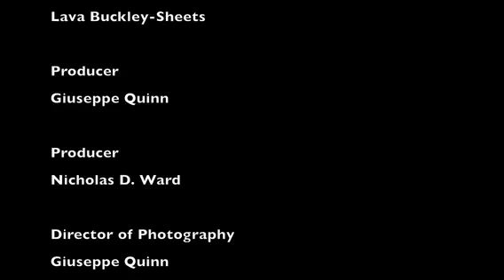The Reality by Team Living in the Meow - Welcome to the New Normal 72 Hour Shootout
The Reality by Team Living in the Meow - Welcome to the New Normal

This film was submitted as part of the Film Lab's annual 72 Hour Shootout, a filmmaking competition celebrating diversity and artistic self empowerment.  Filmmaking teams create films in only 72 hours, based on a common theme.  The 2017 theme is: WELCOME TO THE NEW NORMAL.  Filmmakers and actors compete for coveted screen tests and mentorships from major networks such as ABC and NBC, and for televised exhibition on the Film Lab's TV series "Film Lab Presents," and on the Film Lab's online platform, AAFLTV.  The top ten films enjoy a world premiere as part of the Asian American International Film Festival in NYC and, later in the fall, at a special private screening at Time Warner.  and Facebook.com/AAFLTV, Facebook.com/72hrShootout and Facebook.com/AsAmFilmLab.

The Film Lab is a 501c3 not-for-profit.  The Management team consists of:  Jennifer Betit Yen (President), Aaron Woolfolk and James Kyson (Advisory Board), Daryl King (Secretary), Chloe Jenkins (Treasurer), and a host of volunteers including the Shootout Coordinators Renee Lasher, Jodi Lin and Cici Chu.

A Note from Lava Buckley Sheets, the filmmaker:

The Reality is everyday life some of us have had to endure racism that sometimes was left uncheck. With the normal, that has been passed down for generations, to justify to having xenophobia, we need to have the new normal continue resisting this dialogue and speak up for each other. This may pass as a possible period piece, however, this is to symbolize this mentality is generational and actually takes place in modern times. And even though it can be annoying at times, we all have to stick together and work with our opposition if we are to solve differences.